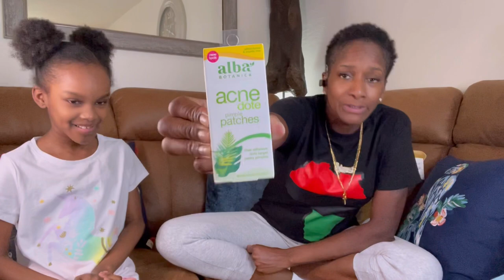LOUIS VUITTON | GUCCI | MARSHALLS HAUL| BADGLEY MISCHKA | ETSY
Hey, Heeey, Friends, Family, Associates and Acquaintances! 😘

        This is a positive channel. RUDE comments and DISRESPECTFUL BX will NOT be tolerated. YOUR comments will be deleted, and YOU will get BLOCKED!!

We are here to:
INFORM you of the world you may be missing out on

INSPIRE you to get up

INFLUENCE you to get active

AND IGNITE that flame to get you going !!🤪😜
Be Blessed and I hope you enjoy!

~SUPPORT ME and/or MY CHANNEL~

~LETTERS, REVIEWS, SWAPS & GIFTS~
ADDRESS: Infamous378